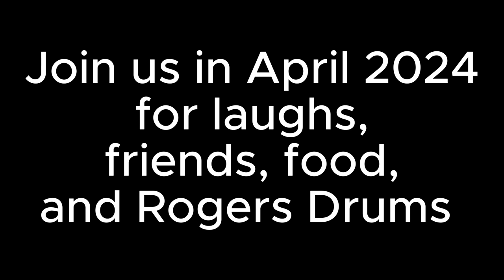Rogers Shields Classic Drum Show w/ Rob Cook Q&A April 2023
A short walk around the Rogers Shields Classic Drum Show in Covington Ohio in April of 2023.
Included is a short Q&A with Rob Cook about the 3rd edition of the Rogers book.